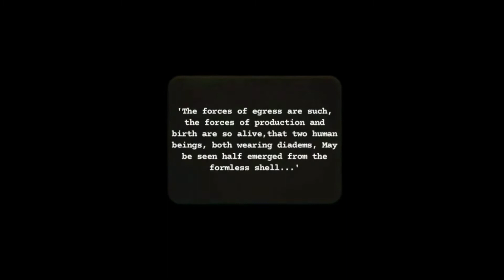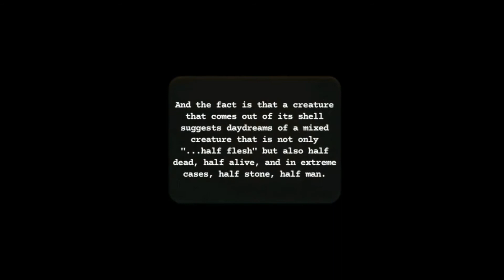Speictream - Meet the Artist with Emily Robards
The third of Speictream's Meet the Artist video series, takes a look at the work of Emily Robards. This abstract video shows elements of the process behind Sister, 2021 (mixed media sculpture), which features in this online exhibition. Text derived from Poetics of Space.